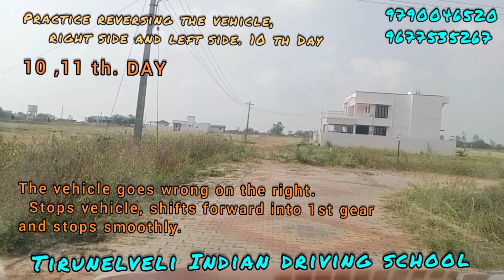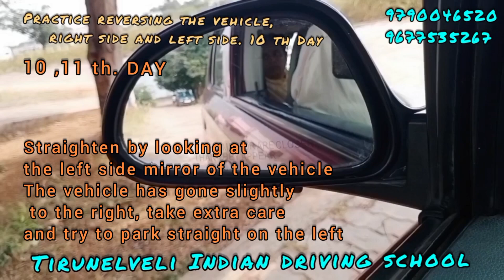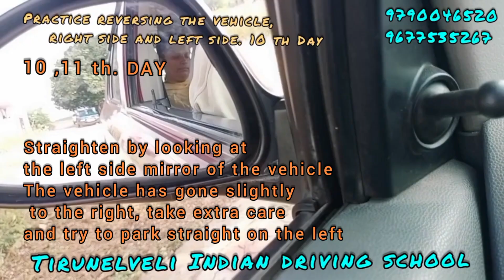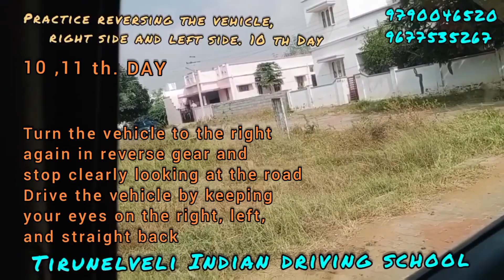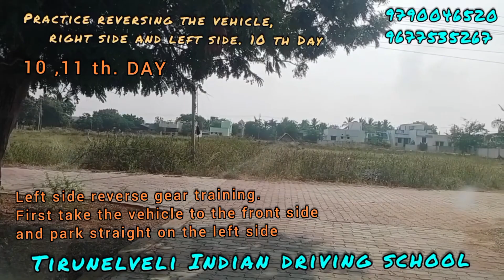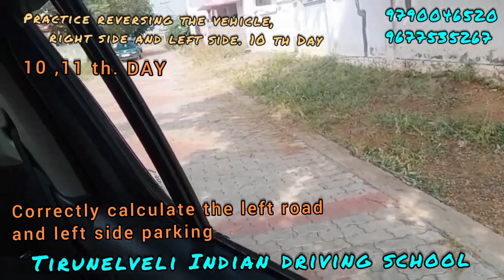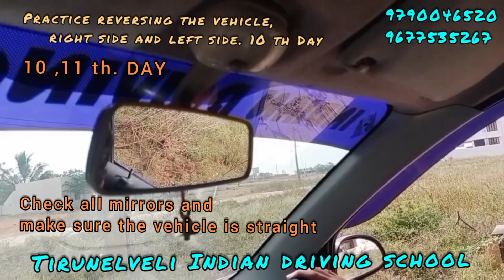10th and 11th day reverse gear right and left turning practice. வலது , இடது ரிவேர்ஸ் கியர் பயிற்சி